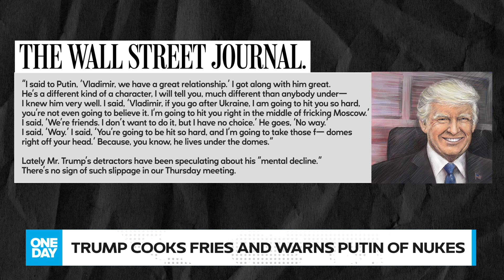🔴 TOP STORY: Trump Flips Fries at McDonald’s: What About Minimum Wage?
🔴 During his recent campaign stop at McDonald’s, Donald Trump serves 🍟fries to eager supporters, but the critical issue of minimum wage 💵 remains unaddressed. While he cracks jokes and takes jabs at Kamala Harris, many are left questioning if he will ever tackle the hopes for a fair wage. Explore the blend of fast food fun and political promises! 🍟💰 news